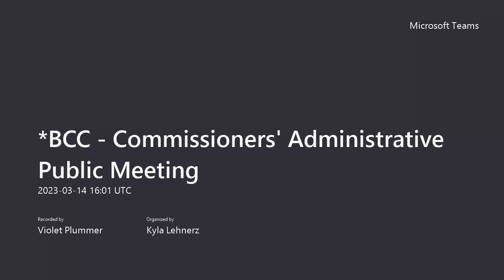Commissioners' Administrative Public March 14, 2023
Commissioners' Administrative Public